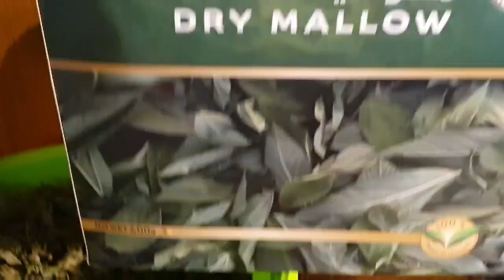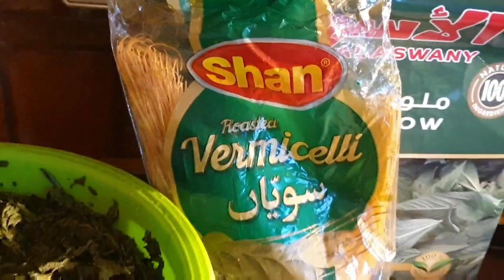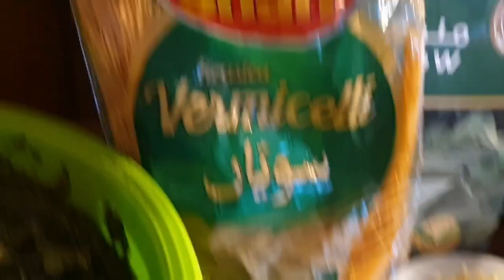sida loo sameeyo mulqiyo aad u macan 👍👌😋